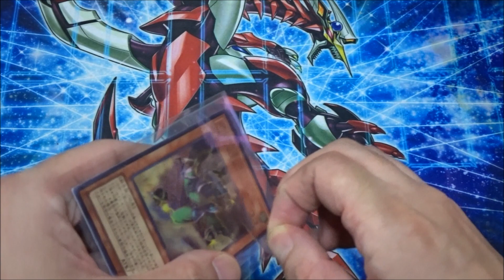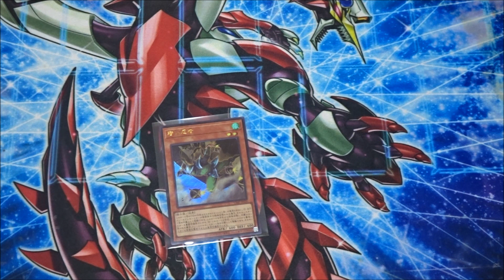【遊戯王】ニンジャを作ろうと思ってます【購入品紹介】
カードショップやネットショップで買った品物を紹介してます！

高橋和希／スタジオ・ダイス/集英社/KONAMIスタイル／集英社・テレビ東京・NAS